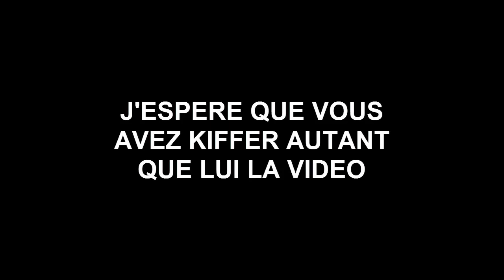FIFA 15 l VIDEO FUN FAIL & WTF